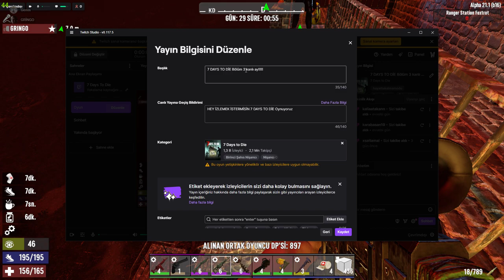(7Days To Die) KANLI AY!!!